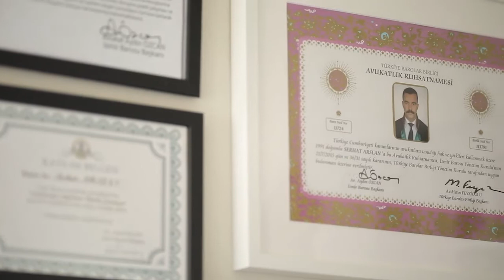Ankilozan Spondilit’te Moral ve Motivasyonun Önemi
İş gücü kaybı, korku ve depresyon nedeniyle Ankilozan Spondilit hastalarının yaşam kalitesi düşebilir. Bu nedenle hastaların moral ve motivasyonlarını yüksek tutacak destek almaları önemlidir.